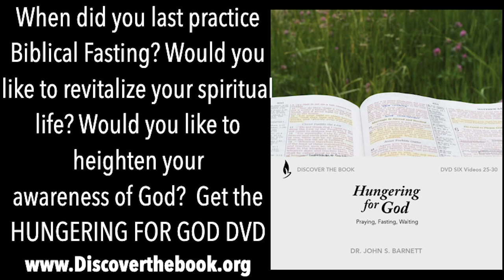REVELATION IS GOD--BRINGING THE FUTURE INTO FOCUS, USING THE PRAYERS OF THE SAINTS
This morning we arrive at the eighth chapter of Revelation. This chapter may hold one of the most impacting truths we have studied so far in this final book of God's Word. This chapter before us contains the twin truths that explain what has happened to the prayers of every believer and saint of every age of human history. The twin truths are that God illustrates for us:

The Destination & Application of Our Prayers

Each time we pray in Christ's Name that prayer rises before the Face of God our Father.

God our Father is seated in the Throne Room of the Universe as the Almighty Lord overall. He is all-powerful, He is all-knowing, He is the all caring, He is the all-loving, and He is the always and everywhere present One to whom we are to unceasingly pray. So to make that lesson Jesus taught about us as His followers to “always pray”, we now come to the illustration of what happens when we pray.

This chapter explains prayer. Where prayers go. What God does with them; and how God answers prayers that don’t get an immediate visibly response. For most believers the perplexing issue is when God does not answer what we ask Him to do, especially when it involves us as His children being oppressed, afflicted, unjustly treated, harmed, and horribly abused. When nothing happens from our perspective, what is happening up there where we can’t see right now: the Throne of God.

What goes on at the Throne of Grace & Mercy, as the writer of Hebrews calls the Throne of God?

That mystery is here beautifully explained. Revelation 8 explains the Silence of God, and the Cries of His Suffering saints.

The Silence of God & The Cries of His Suffering Saints

Silence after a profusion of sound can be deafening. Nothing stands out more clearly in Revelation 8 than the deafening, half-hour of silence that opens this next chapter.

In His carefully orchestrated plan to reveal Christ to His Church, God has given this chapter as one of the most vital places to connect the dots between the unanswered prayers of saints for thousands of years, and the perfect plans of God. First remember that this chapter comes to us, engineered by God to arrive right after seven chapters filled with:

The Sounds of Worship in Heaven